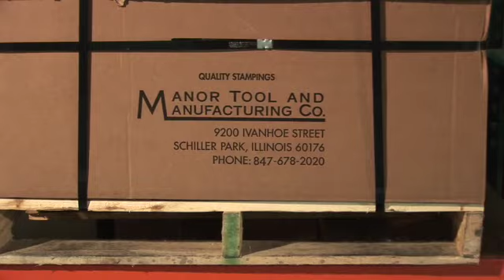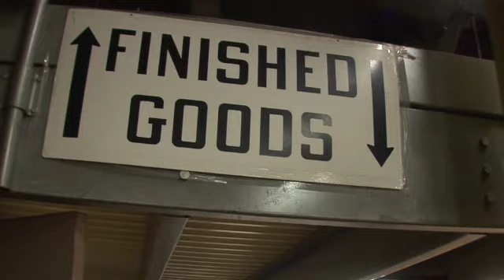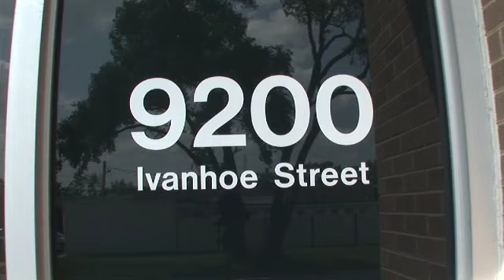Manor Tool Quality.mov